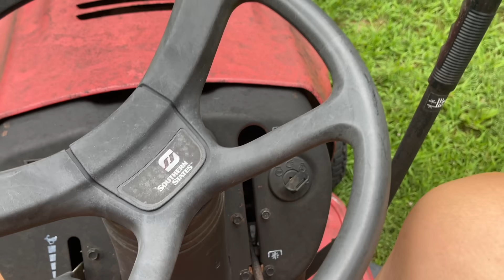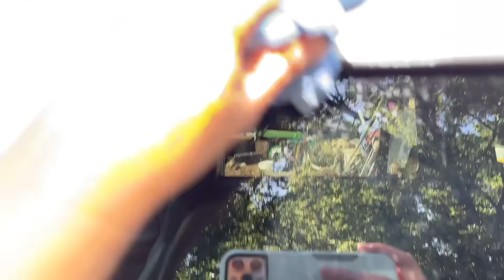Bring it on!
So close, y'all! If the river don’t rise we'll be in hay next time I see you. This week we've been getting ready, eating good and flying high. Until next time, Farm Hard, Live Well! xx, The Bernards

Cuisinart Ice Cream Maker here!

SHOP MERCH and GOODS here and sign up on the site to be the first to know about new products and discounts!

* AMAZON STORE (Home, Kitchen, Farm & Ranch, Beauty) ➽